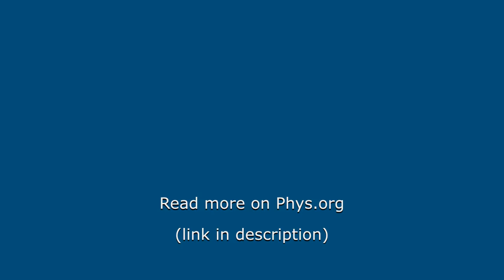Hear it for yourself: Zoo gorillas invent new call to communicate with human handlers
A trio of researchers, two with the University of Georgia, the third with Zoo Atlanta, has found that gorillas at the zoo have created a new call for use in communicating with humans—usually those holding food.

Video Credit: Salmi et al., 2022, PLOS ONE, CC-BY 4.0